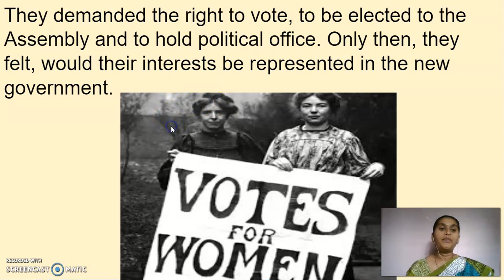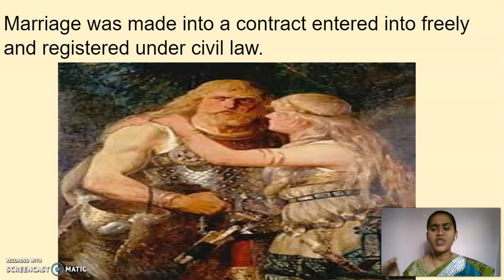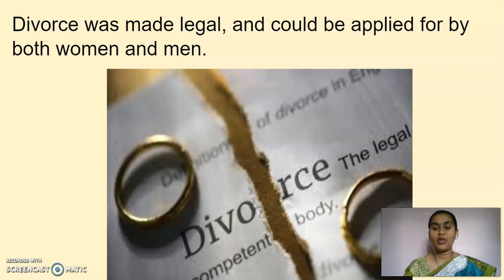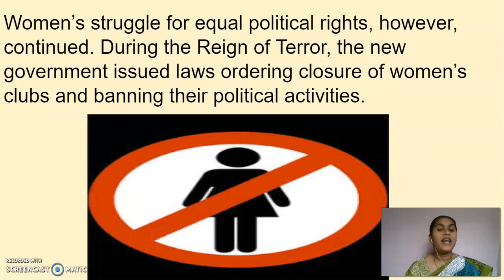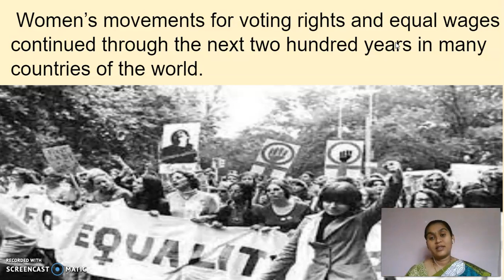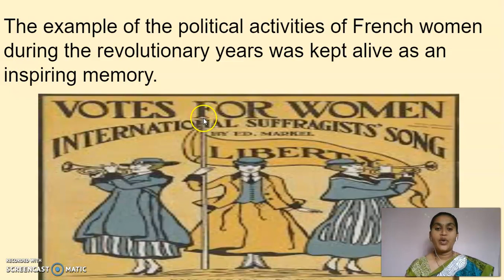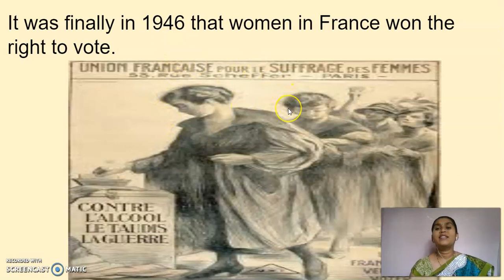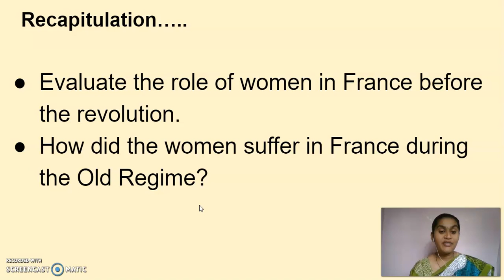GGVS9 SSS CH1 FRENCH REVOLUTION P16